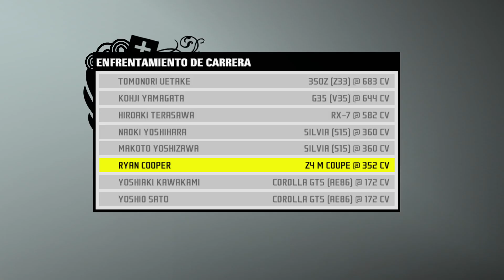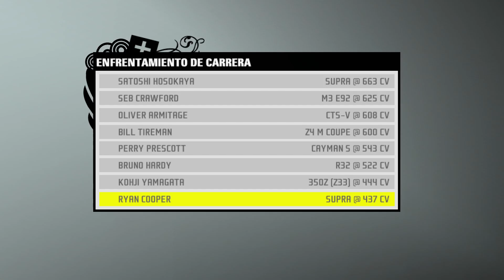Need For Speed ProStreet Walkthrough Part 34 - "Super Promotion - Nevada Highway"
Super Promotion: Nevada Highway:
1. Tornado - 00:27
2. 1/2 mile drag strip - 04:47
3. Drift Course C - 07:13
4. Nevada Highway B - 09:13
5. Nevada Highway A - 11:58
6. Dakota - 15:02
7. Nevada Highway C - 18:04

HUD for 16:9 aspect ratio fixed with Generic Fix made by ThirteenAG, Aero and Xan1242